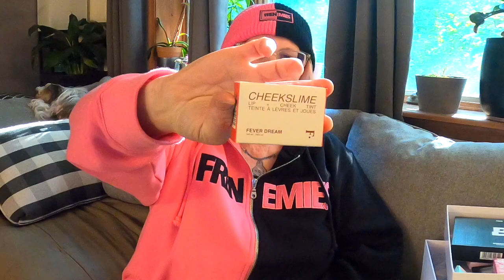WHAT'S IN THE BOXXXXX?! BEAUTY BAY HAUL#GUESTLIST beauty box/fave new candle/light fail/CHEEKSLIME?!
This was a LOT of fun, and I'm not kidding, watch ALLLL the way until the end, as in AFTER the "thank you/outro screen." LMFAO

not me RUNNING to amazon... :/ 25:30 time stamp. True story. I didn't fake that! LOL

the Beauty Bay Guestlist box!

Freck CheekSlime!

Pinky Promise Candle (HIGHLY HIGHLY RECOMMEND if you like musky fruity florals!)

WHAT'S IN THE BOXXXXX?
(from Beautybay.com website description:)

A 13-piece makeup bundle.

The summer guestlist is here and you’re invited! Summer 2021 is the year of the wedding, party, birthday, or the long overdue event that you’ve been waiting for. What better way to prep for the big day than with the ultimate bundle of makeup to create all your guestlist looks. The Guestlist Box features 13 beauty products to help you create all your glowy, colourful looks; with eyeshadow, blusher, and highlighter palettes, lip glosses, lashes, and liners, this is the box that you need as soon as you’ve RVSP’d.

Exclusive to BEAUTY BAY
Get to know The Guestlist Beauty Box here.
Set Includes:

Made By Mitchell ME3 Eye Brush Tapered Tickler (Full size) - A tapered eye blending brush.
KimChi Chic Beauty Drama Queen The Unboring Highlight Palette (Full size) - A six-shade highlighter and blusher palette.
MUA Makeup Academy Blushed Liquid Cream Blush Watermelon (Full size) - A watermelon red liquid cream blusher.
Soda Wegotyoubabe Glitter Lipgloss Diamond Sugar, 3.8ml (Full size) - A shimmering silver glitter lip gloss.
KASH Beauty Secret Treasure Lip Liner Rust Nude (Full size) - A soft peach-toned nude lip liner.
BH Cosmetics Flower Power Blush Palette (Full size) - A four-shade blusher palette.
Nudestix Lip Glace Nude 04 (Full size) – A medium nude volumising lip gloss.
Inglot Cosmetics False Lash Effect Mascara, 12ml (Full size) - A volumising mascara.
By BEAUTY BAY The First Prime Oil Control Priming Mist, 118ml (Full size) - A breathable, shine controlling primer spray.
SOSU By Suzanne Jackson Alex Lash – A pair of fluttery false eyelashes.
NABLA Serial Liner, 0.8ml (Full size) - An ultra-black eyeliner pen.
Sample Beauty Ultra-Hold Brow Gel (Full size) - A strong-hold brow glue.
By BEAUTY BAY Nude 16 Colour Palette (Full size) - A collection of sixteen neutral, cool-toned eyeshadows.

Intro/Outro music by Haflife and YES that's me playing bass. ;)